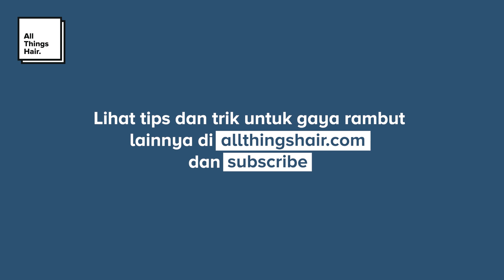Tutorial Hijab Paris Simple | Satu Jilbab Dua Gaya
Tak ada waktu berganti pakaian untuk acara spesial malam nanti? Tidak perlu khawatir, kita bisa mengubah penampilan hanya dengan mengganti gaya hijab saja. Tutorial hijab segi empat paris simple ini bisa membantumu! Hijab segi empat menjadi bentuk dasar yang bisa kita kreasikan ke dalam ragam gaya.

Style 1: Hijab Paris Simple untuk Acara Siang.
Langkah pertama, lipat hijab segi empat paris jadi segi tiga. Lalu, kenakan di atas kepala dengan dua sisi sama panjang.
Ambil sisi hijab yang menjuntai di sebelah kanan, lalu tarik ke belakang bahu kiri. Lakukan hal yang sama pada sisi hijab yang kiri. Rapikan hijab agar tidak terlihat menumpuk di leher.
Agar hijab tetap rapi, rekatkan jarum pentul di bagian bahu atas, baik di sisi kanan maupun sisi kiri. Hal ini dapat menahan hijab agar tidak turun menjuntai saat kita bergerak aktif.

Style 2: Hijab Paris Simple untuk Acara Malam.
Lepaskan jarum pentul yang melekat di bahu dan dan bawah dagu. Lakukan dengan hati-hati ya, agar jarumnya tidak melukai tanganmu.
Setelah hijab di bagian dagu dilepaskan, kedua hijab akan kembali menjuntai ke bawah. Ambil untaian hijab di sisi kanan ke dekat telinga kiri. Rekatkan di ciput bagian dalam. Amankan juga dengan satu jarum pentul di bagian luar hijab.
Selanjutnya, ambil untaian hijab sisi kiri ke bahu sebelah kanan. Lekatkan dengan jarum pentul atau bros sehingga hijab tertahan di sana. Rapikan hijab.

Untuk tutorial rambut keren lainnya, cek situs resmi All Things Hair